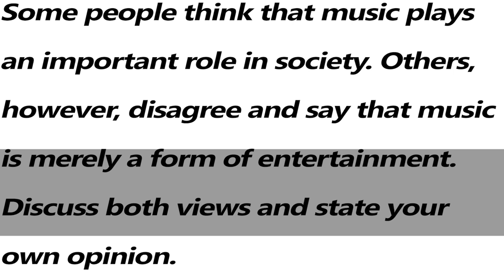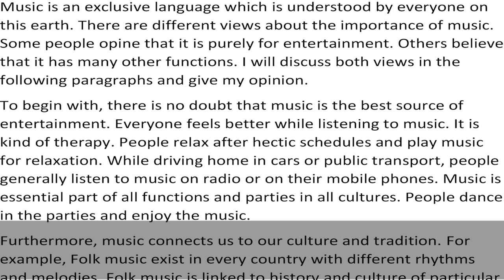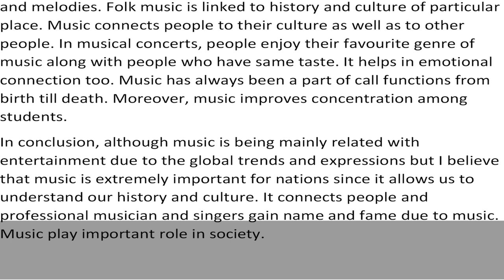IELTS Academic Task 2 - Essay Sample Answer - Band 6.5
Some people think that music plays an important role in society. Others, however, disagree and say that music is merely a form of entertainment. Discuss both views and state your own opinion.